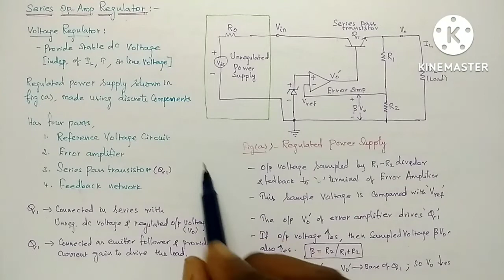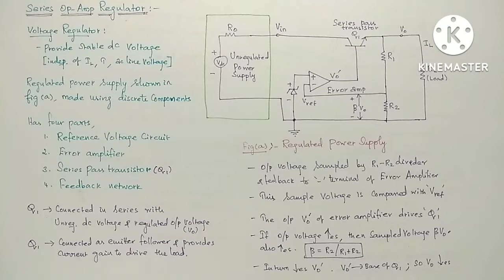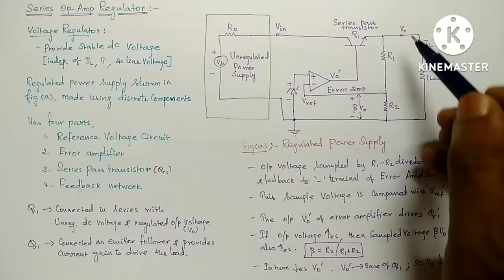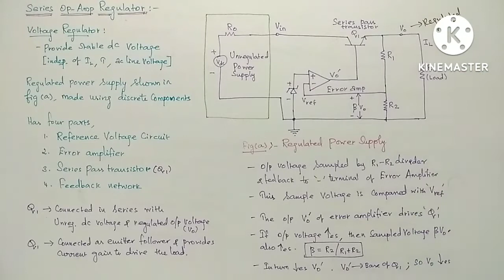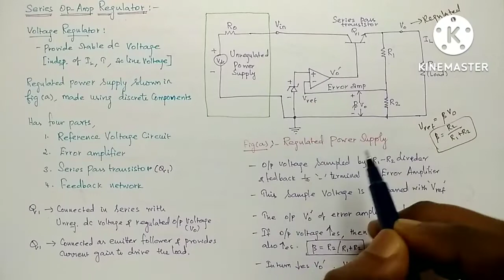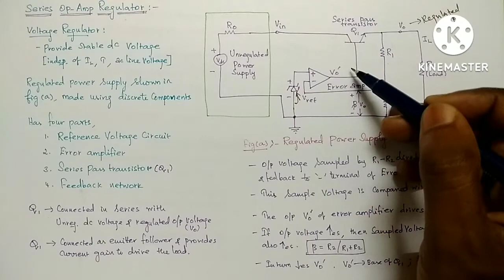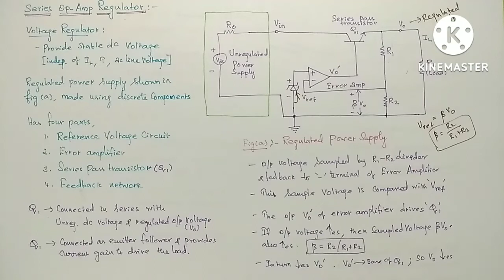Series Op Amp Regulator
Series Op Amp Regulator is explained in this video